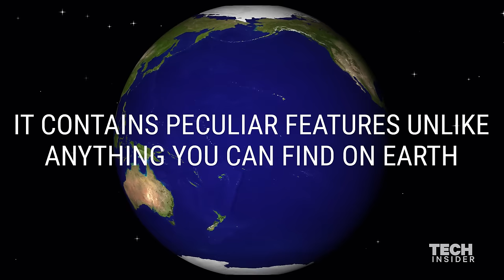The coldest place on Mars is the south pole: images and videos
Humanity's next destination could very well be Mars. But, unlike Earth, Mars is a harsh and unforgiving environment. Recently released images show the frigid conditions of Mars' poles.